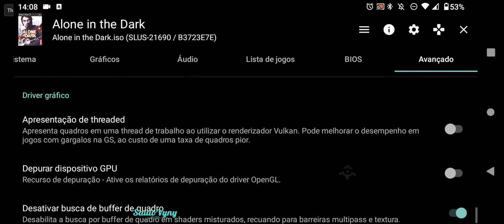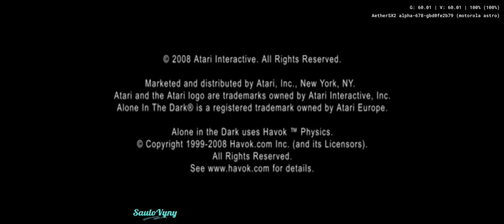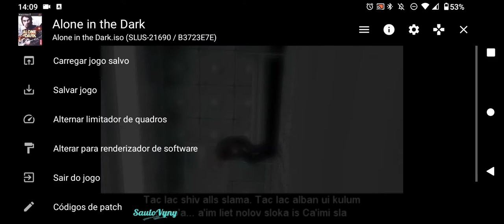Alone in the Dark - Best Settings AetherSX2 Android Snapdragon 710 (Playstation 2)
Galera, mostrei minha configuração do jogaço Alone in the Dark usando o Alpha do AetherSX2 de Playstation 2 para Android.

Só lembrando, quando instalarem o emulador, ativem a opção de velocidade, que vai ajudar no desempenho.

Esse é o novo Update que melhorou bastante a velocidade e a consistência nos jogos.